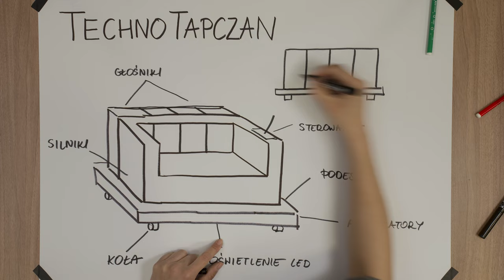TECHNOTAPCZAN | MINE TV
Więcej informacji o akcji:
wspieram.to/technotapczan